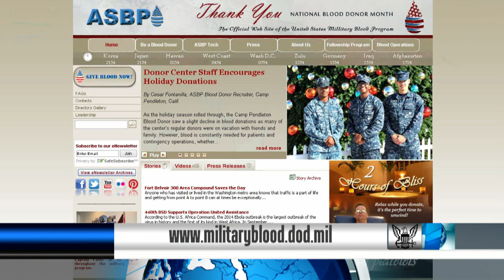January is National Blood Donor Month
January is National Blood Donor month and your donation could help save a life.